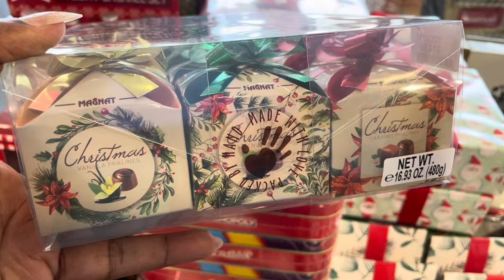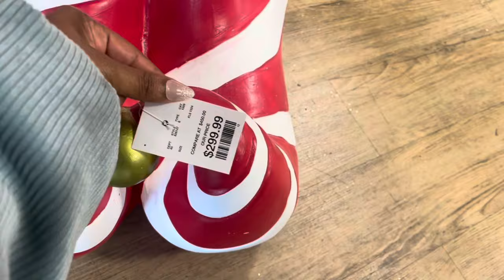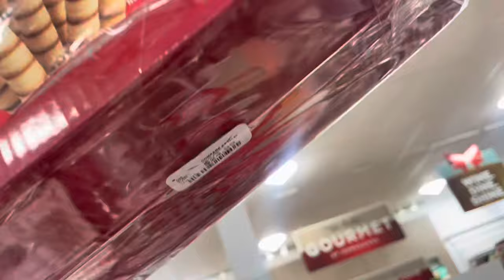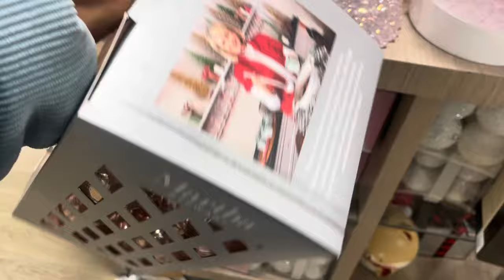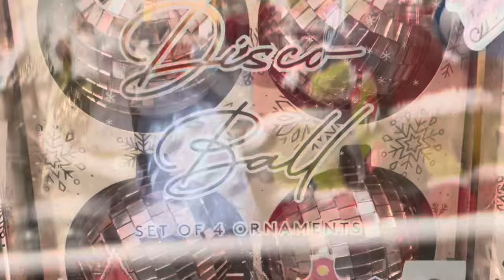Christmas decor HomeGoods tour 2024! New Christmas items store walk through! Christmas Decorations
Blissful Bundles Etsy shop